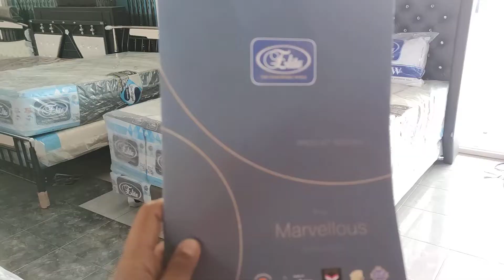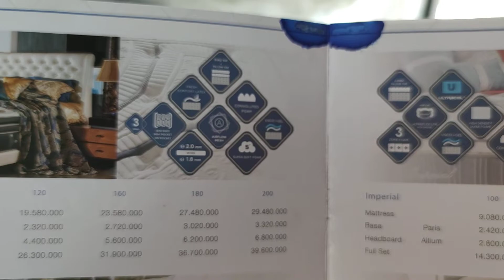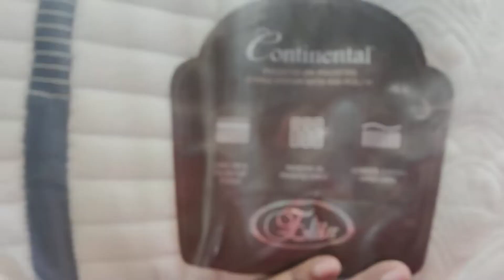ELITE SPRINGBED type CONTINENTAL 2021. Viro Clean ( anti bacteria )